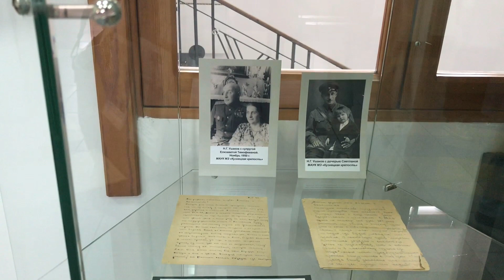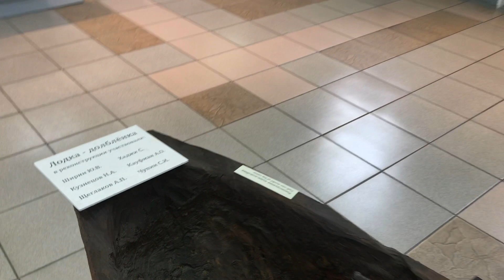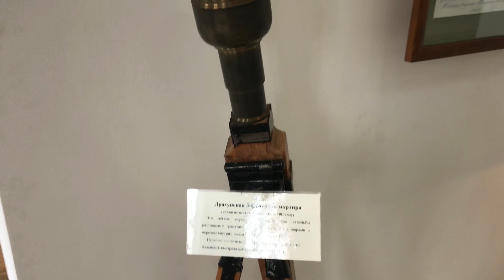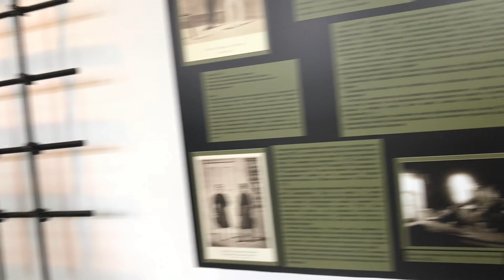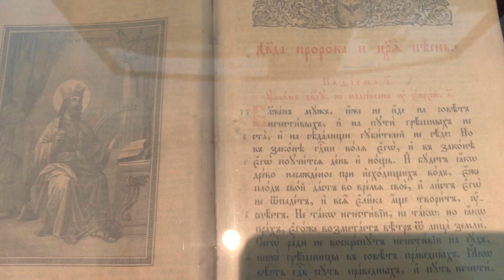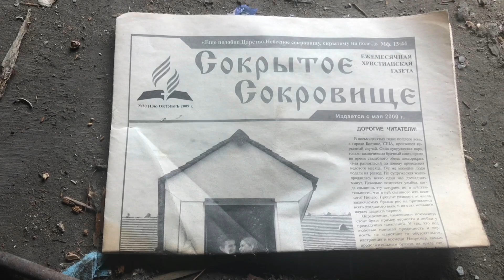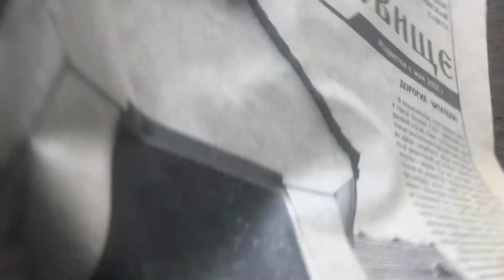Поездка в музей Кузнецкаякрепость - Истрия Сибири, отражённая в романе Пробуждение АнныАнтре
Друзья, меня зовут  Анна Антре –   писатель, психолог, автор романа «Книга снов» и “Пробуждение. Легенды Шории”, “Рассвет. Космическая игра”, сборника статей по психологии и саморазвитию “Нити Вселенной”.

Веду авторский  курс - онлайн игру  по духовному саморазвитию и реализации предназначения «Самодизайн».  запись в Телеграмм на закрытое обучение с @AnnaAntre

канал для развития сознания через слово, писательство, онлайн редакция для авторов

Заказать печатные книги «Книга снов» (800р) и «Нити вселенной» (1000р) онлайн Книгу «Пробуждение» можно оплатив стоимость по реквизитам и отправить чек, написав мне на почту